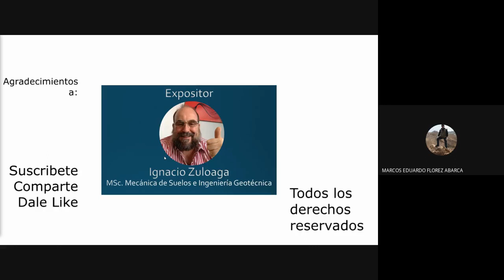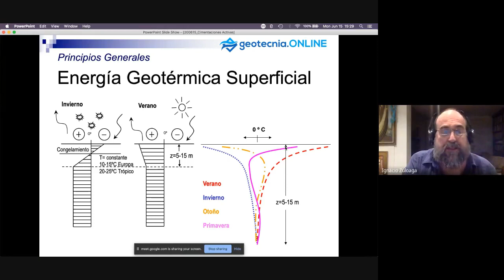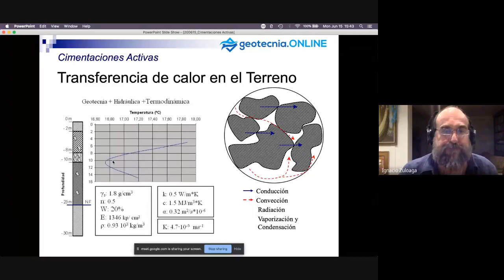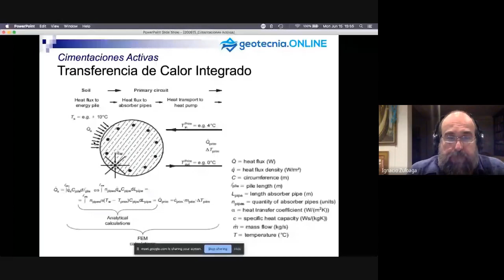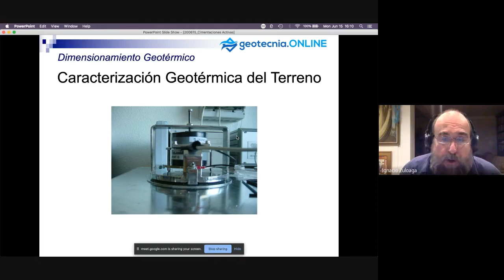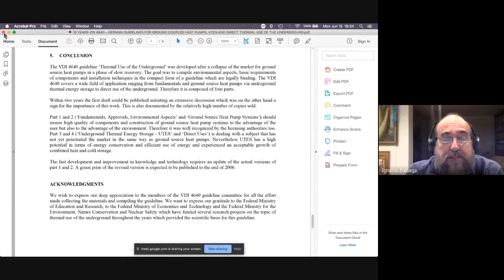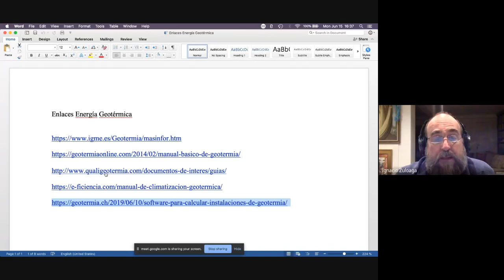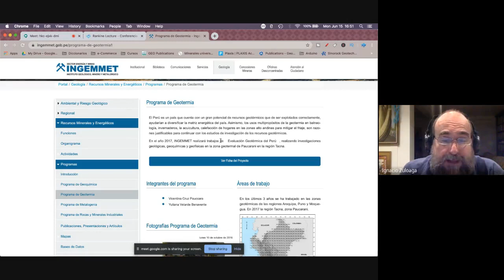ISRM UNSA Student Chapter: “Aprovechamiento Geotérmico en Fundaciones” Ponente: MSc. Ignacio Zuloaga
Webinar realizado el dia 15 de junio del 2020 como parte de la Rondas de Ponencias 2020-A

Créditos y Agradecimiento a:

Ignacio Zuloaga
MSc. Mecánica de Suelos e Ingeniería Geotécnica

Con más de 20 años de experiencia en el desarrollo de estudios  geotécnicos para el sector civil. Con una maestría en mecánica de suelos del Imperial College London, especialista en Geotecnia computacional, Diseño de construcción de anclajes y Geotecnia aplicada al medio ambiente . Fundador de Geotecnia ONLINE ,trabajó en 12 proyectos y más de 10 empresas incluyendo The Geological Society,American Society of Civil Engineers, y British Association.